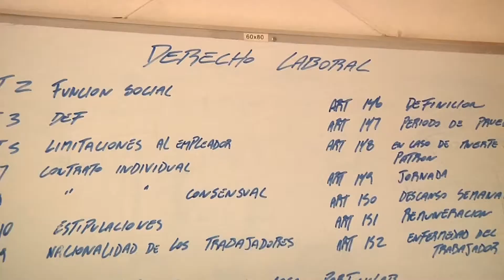NANAS EXTRANJERAS SON BUENA MANO DE OBRA - Iquique TV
(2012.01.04) Chile es un país que tiene las tasas de natalidad muy bajas, lo que no quiere decir que las necesidades de mano de obra, sean menores, por lo que se hace muy importante ampliar el campo de personas disponibles para el trabajo.